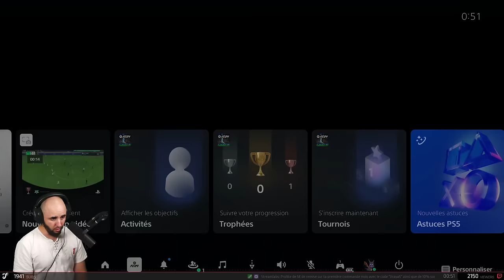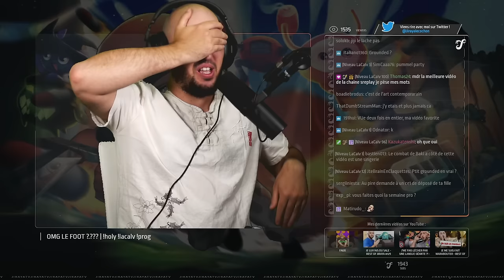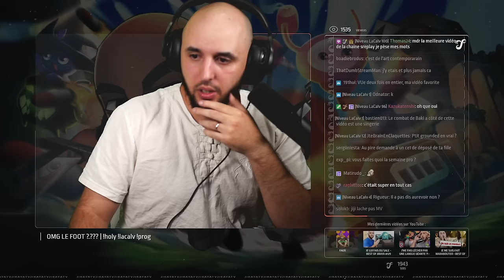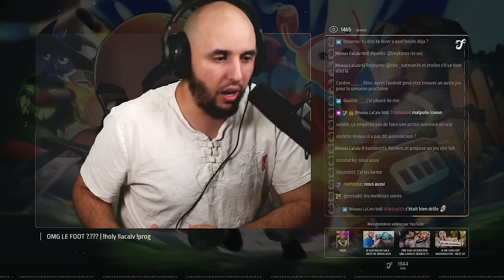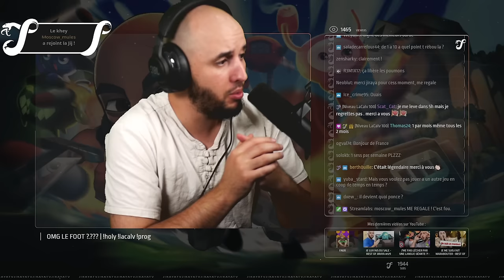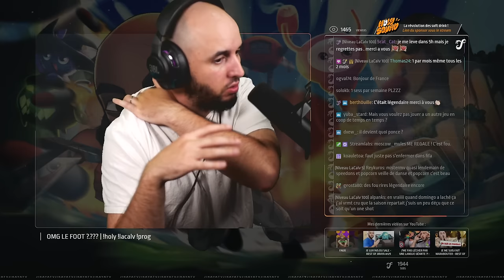DES FOUS RIRES À EN VOMIR - FC MISSILE (c'est presque le FC SILMI mais pas vraiment)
00:00:00 : Intro
00:37:49 : Match 1
01:02:02 : Match 2
01:18:49 : Match 3
01:41:51 : Match 4
02:04:00 : Match 5
02:25:52 : Match 6
02:43:08 : Match 7
03:02:30 : Match 8
03:18:30 : Match 9
03:37:30 : Match 10
03:53:49 : Match 11
04:18:38 : Match 12
04:27:11 : Match 13
04:47:09 : Match 14
05:04:50 : Outro